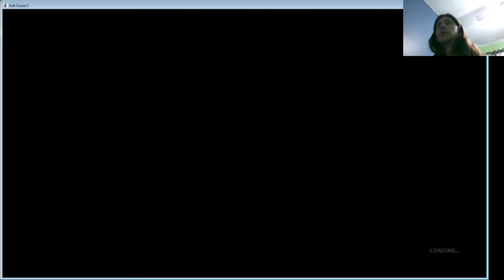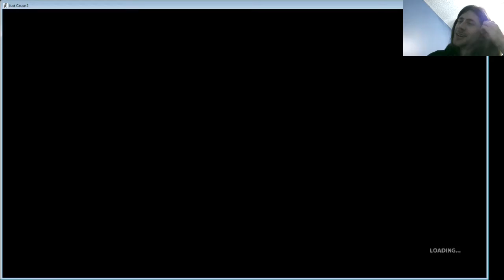Sparrow Elle's Just Cause 2 LP 2 - Tower Scaling and Jalopy Surfing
In this episode I fall off a tower several times, and then crash the game trying to murder everyone from the roof of a moving vehicle.